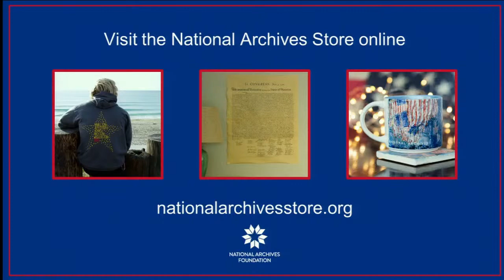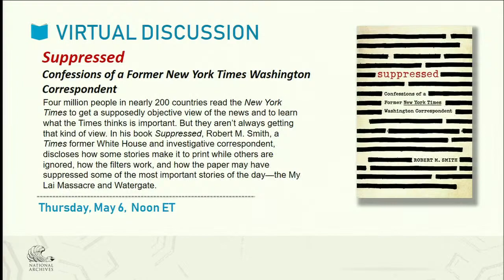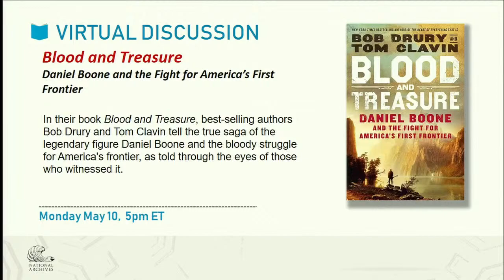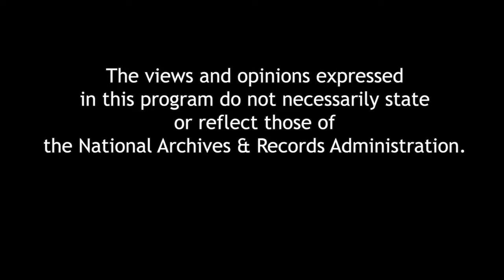The Words That Made Us: America’s Constitutional Conversation, 1760-1840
When the US Constitution won popular approval in 1788, it was the culmination of thirty years of passionate argument over the nature of government. But ratification hardly ended the conversation and for the next half century, ordinary Americans and statesmen alike continued to wrestle with weighty questions such as the expansion of the nation's borders and the expansion of slavery, the rights of Indian Nations, and the proper role of the judicial branch. In The Words that Made Us, Akhil Reed Amar unites history and law in a vivid narrative of the biggest constitutional questions early Americans confronted, and he expertly assesses the answers they offered. His account of the document's origins and consolidation is a guide for anyone seeking to properly understand America's Constitution today.